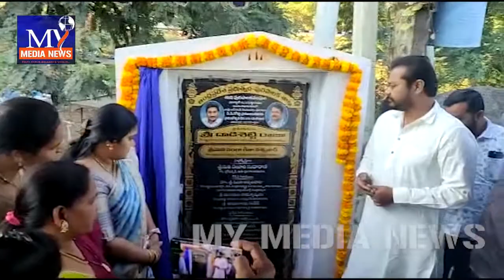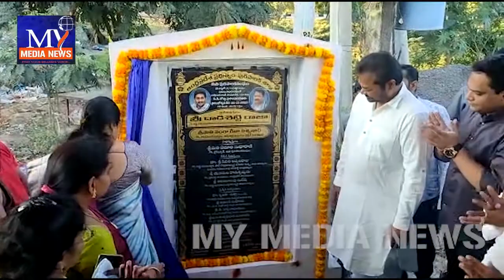తుని మున్సిపాలిటీలో సీసీ రోడ్డును ప్రారంభించిన మంత్రి దాడిశెట్టి రాజా || inaugurated CC road in Tuni